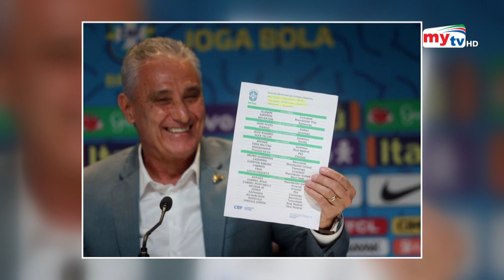ব্রাজিলের বিশ্বকাপ ফুটবল দল ঘোষণা | Bangla News | Mytv News